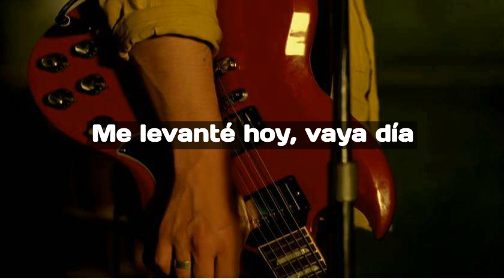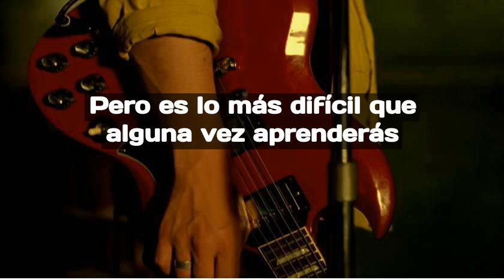Supergrass - Richard III (subtitulada en español)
Subtítulos en español para la canción "Richard III" de Supergrass, perteneciente a su album "In It For The Money" de 1997 pero también lanzada como sencillo ese mismo año. Es una de las canciones más populares y exitosas de la banda.

Esta es una petición muy especial, porque sé que muchos fans la estaban esperando. Que la disfruten, Traté de ofrecer una traducción lo más certera posible :).

Pese a ello, tengo que hacer algunas aclaraciones:

1) La canción en sí no tiene ninguna interpretación literal o significado alguno. Incluso, el propio nombre de la canción, fue elegido por la banda porque su tono amenazador les recordaba al personaje Richard III de la novela de Shakespeare, más no se hace mención de este en ninguna parte.

2) Es por esto que muchas líneas de la canción no tienen  un significado real y no van a ninguna parte, pero no por eso no es disfrutable. Las letras hacen que tome un tono aún más agresivo y sombrío, para mí son como un complemento.

3) La imagen es una captura del video oficial.